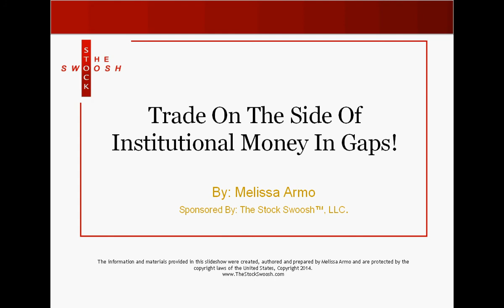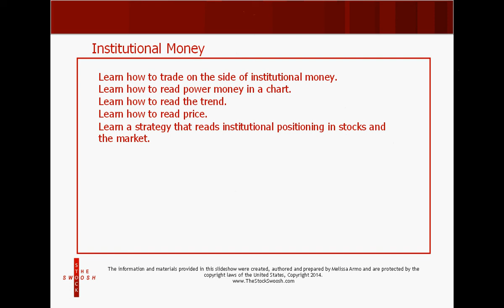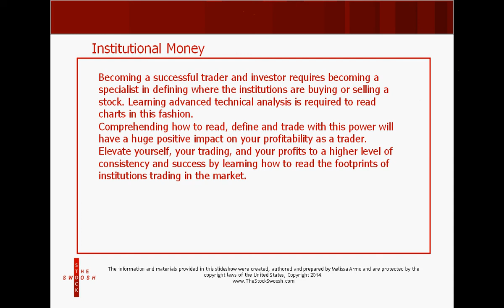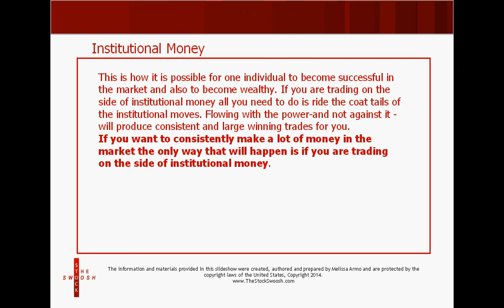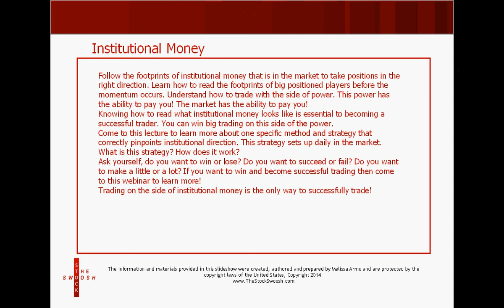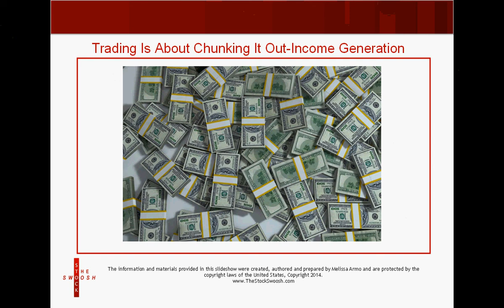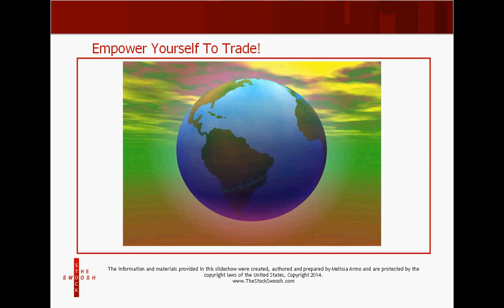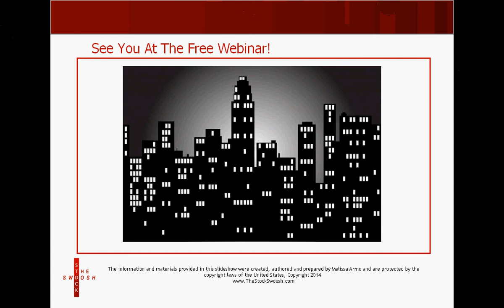TRADE ON THE SIDE OF INSTITUATIONAL MONEY IN GAPS ESIGNAL WEBINAR PREVIEW